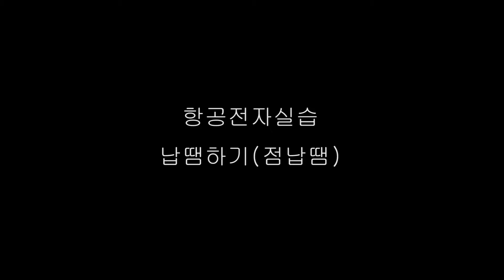항공정비사 전자실습 제 38강 납땜하기(점납땜)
항공정비사연구소
항공정비 자격증 강의 영상

항공전자실습 제 38강 납땜하기(점납땜)

연습 많이 하도록 합니다.

결국 마무리는 납땜이니까요!!